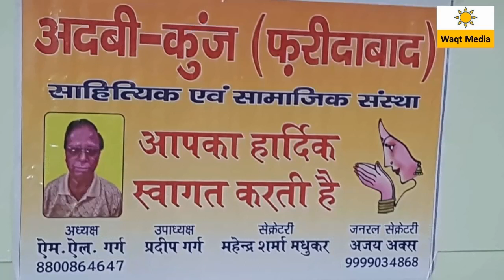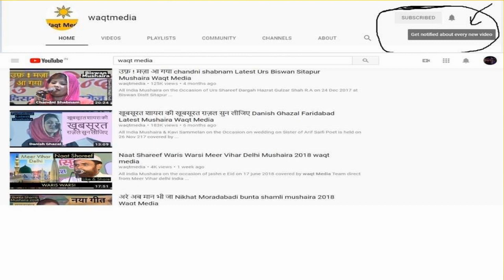कमाल कर दिया वाह क्या शायरी है Aijaz Ansari Adbi Kunj Faridabad kavi Sammelan Mushaira 2018